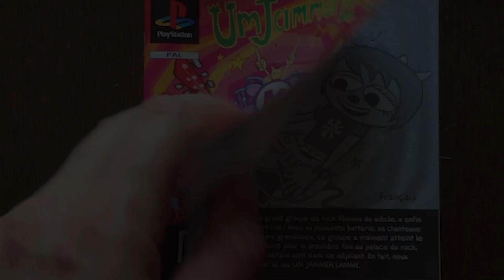UmJammer Lammy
Kementari vous présente UmJammer Lammy sur Playstation !